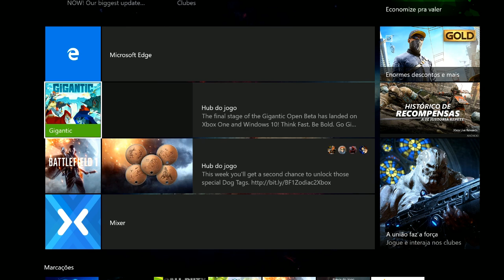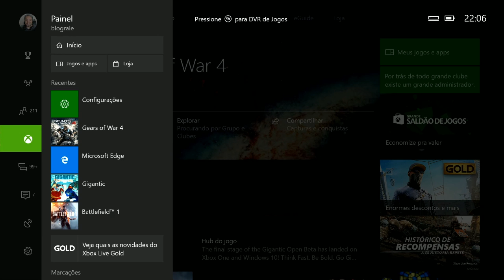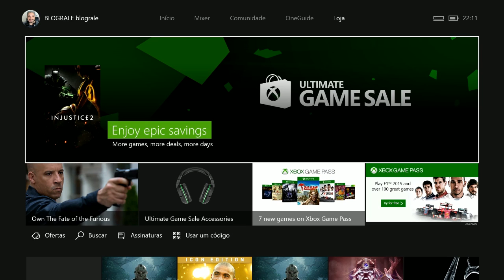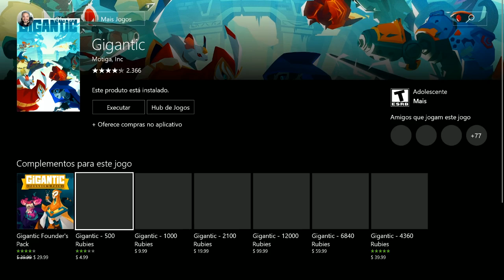XBOX ONE - COMO BAIXAR O GIGANTIC ? RESPONDENDO A PERGUNTA !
XBOX LIVE: BLOGRALE

STEAM :leonardogcastro

Aquele Abraço!

Leo.